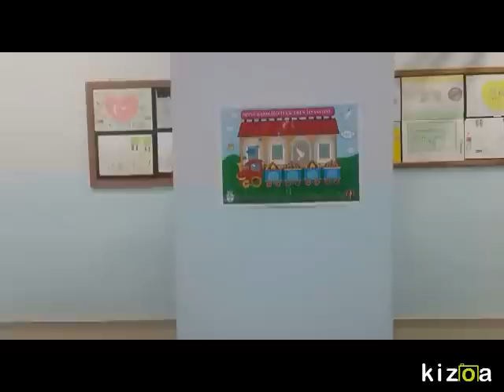Kizoa Video Yapma Programı: IŞIL SEMA DOĞAN İLKOKULU- GİZLİ DOSTUN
SEVGİ,BARIŞ VE DOTLUK TRENİ YOLCULARI SİZİN TANIMADIĞINIZ GİZLİ DOSTLARINIZ VAR VE SİZİ ÇAĞIRIYORLAR